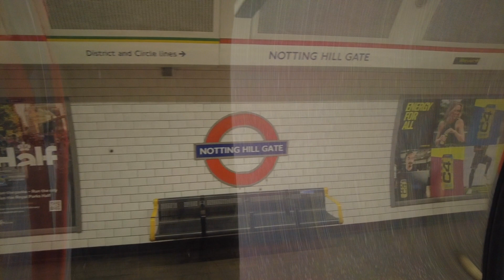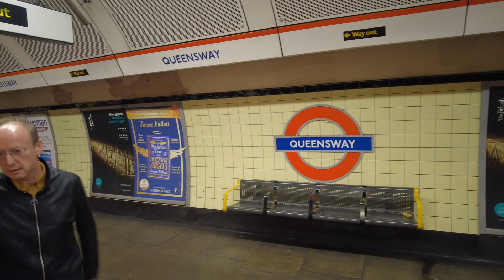London Underground Tube Ride | Notting Hill Gate - Queensway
London Underground Tube Ride | Notting Hill Gate - Queensway Underground Station

First Person Journey